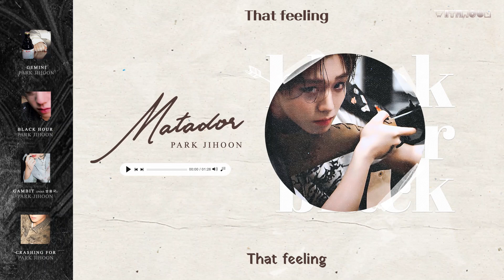[WHVN][VIETSUB] PARK JIHOON - MATADOR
Vietsub được thực hiện bởi Quýt Hun Subteam 🍊
Translator: Q
Timer: mingw0204
Typesetter + Encoder: Hyuckram
Vui lòng không re-up lại dưới mọi hình thức.